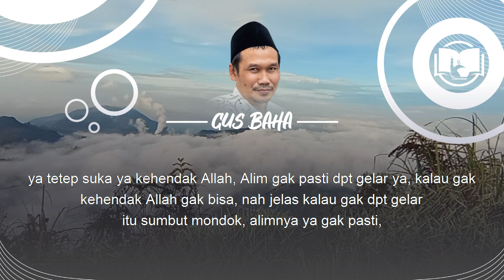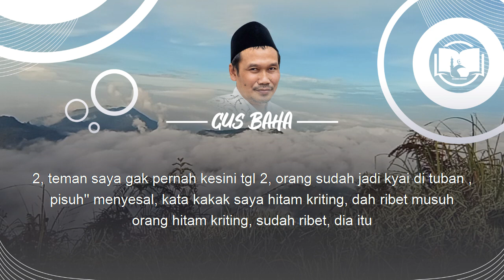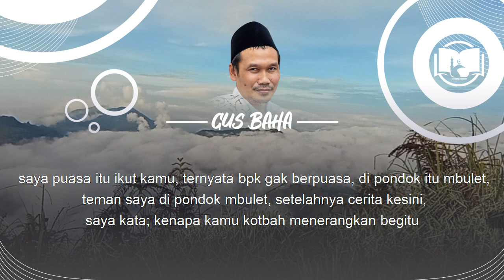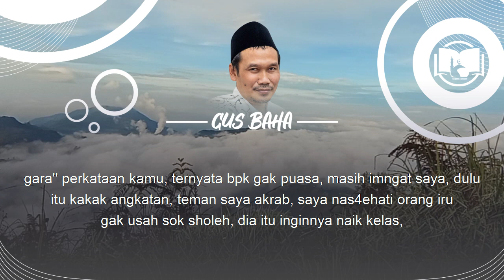Kyai Tidak Mengamalkan Perkataannya || Gus Baha Terbaru Bahasa Indonesia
Ngaji Gus Baha Terbaru 2021 Bahasa Indonesia tentang tidak mengamalkan perkataan Kitab Jauharoh AtTauhid Halaman 26-34